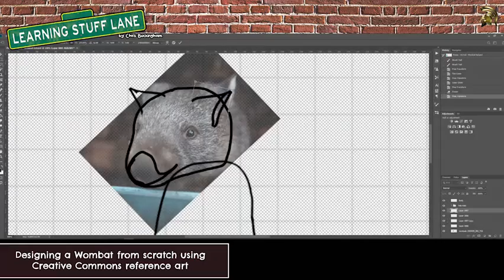Learning Stuff Lane: Design Session - Wombat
Design Session: Wombat